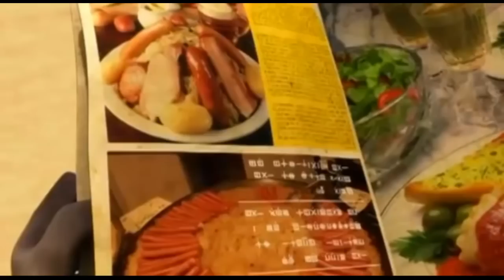Pineapple Chase Oscar's Oasis Cartoon